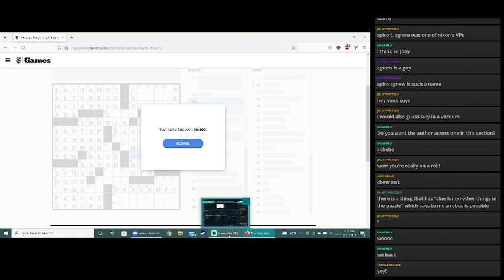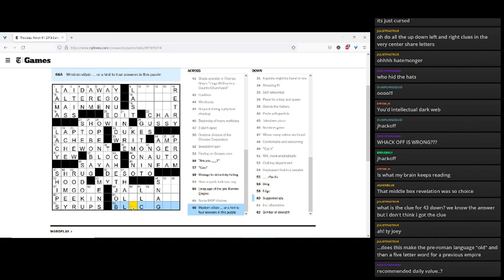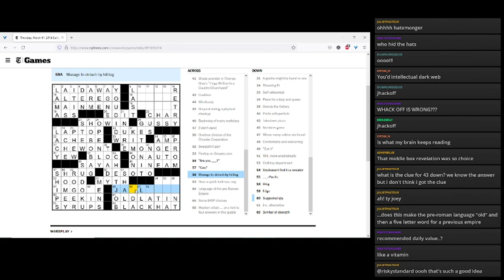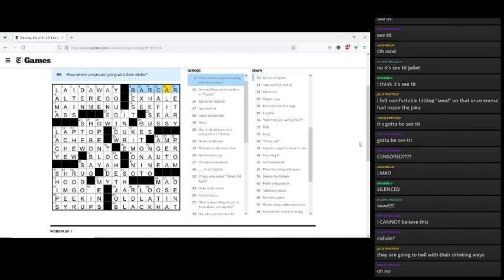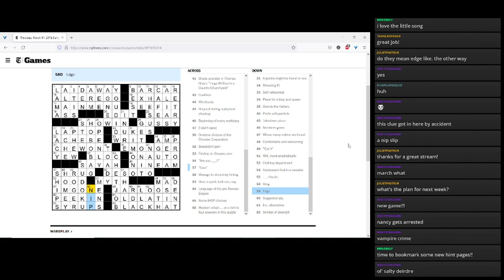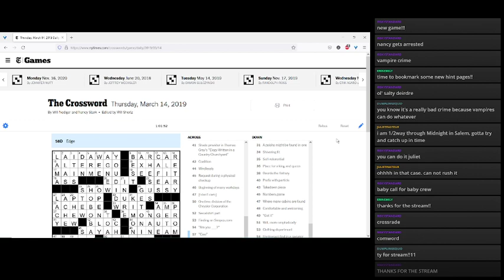Nancy Drew and The Killer Crossword Pt. 2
Wouldn't you know it, we had technical troubles. -- Watch live